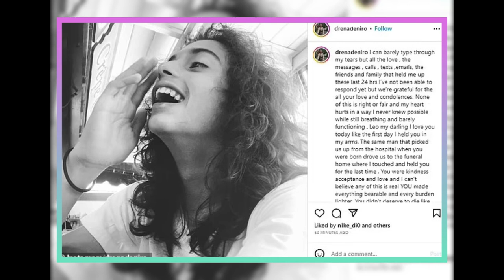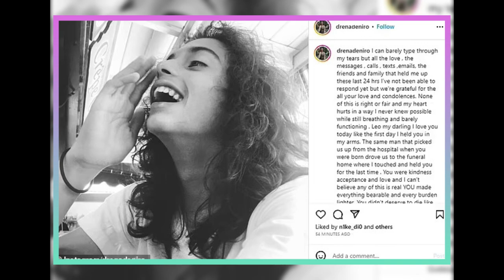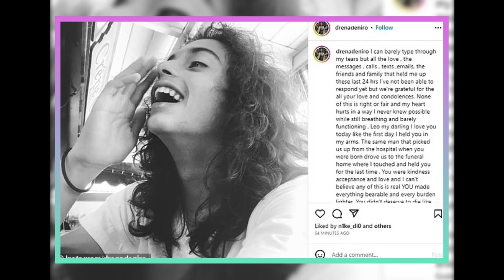Robert De Niro Breaks Down After Grandson’s Tragic Death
Robert De Niro, the legendary actor, is mourning the loss of his grandson Leandro, who died at the age of 18 in a shocking incident. In this video, we reveal the details of Leandro’s tragic death, his parents’ heartbreaking statements, and his brief career in Hollywood. We also explore De Niro’s family life and his reaction to the news. This is a sad and shocking story that you don’t want to miss.

We appreciate your support and feedback. We have more exclusive stories and updates about your favorite celebrities coming soon.